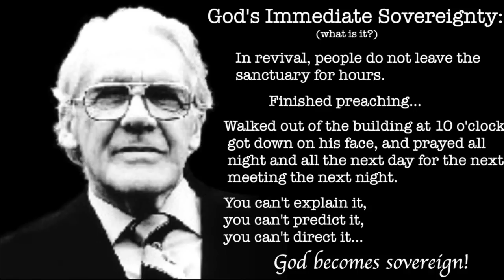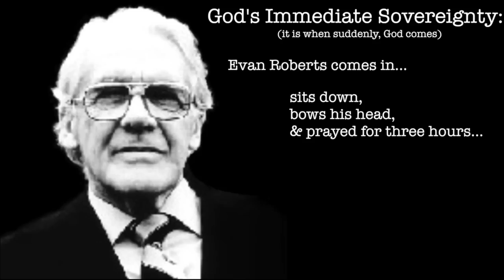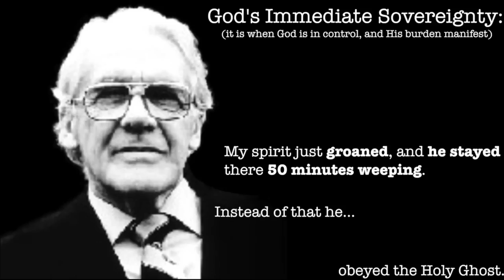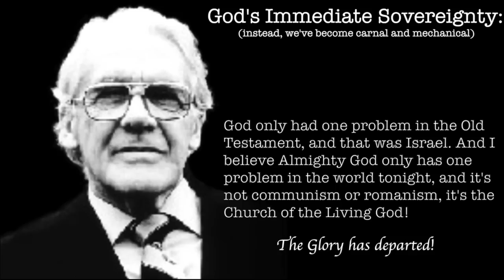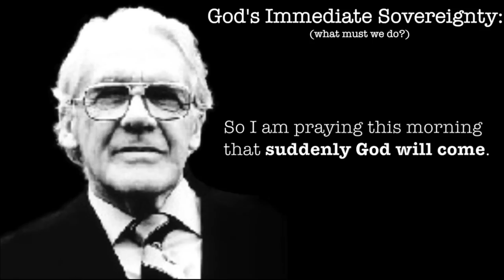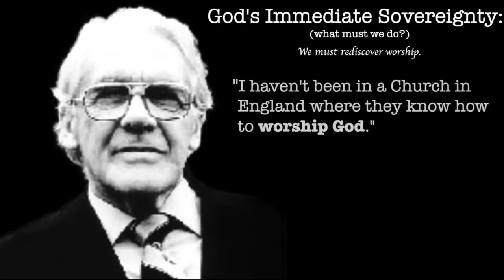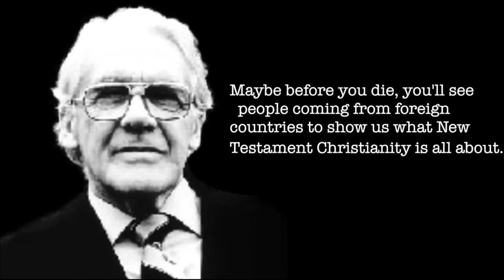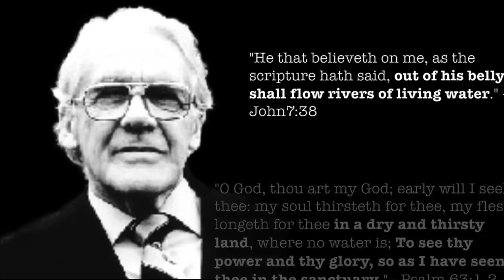"The Church" - The Arena of God's Immediate Sovereignty, by Leonard Ravenhill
God's immediate sovereignty, what is it?
"People do not leave the sanctuary for hours."
"You can't explain it, you can't predict it, you can't direct it... God becomes sovereign!"

God's immediate sovereignty is not "Christian Humanism":
"We'll do it, You bless it Lord."
"We put personalities up, just like the world does."
"He said, 'I want to tell you that if God withdrew the Holy Spirit from my church today, it would function tomorrow the same way we wouldn't even know He'd gone...'"
"Come our way..."

God's immediate sovereignty is when, suddenly... God comes:
"When he prayed God just came down as though He jumped into the audience."
"He prayed the whole night for the anointing for the next day."

God's immediate sovereignty is when God is in control and His burden manifest:
"And I just walked forward and sat on the floor - didn't go to the pulpit: ...and I began to weep."
"My spirit just groaned, and he stayed  there 50 minutes weeping."

Instead of God's immediate sovereignty we've become carnal and mechanical:
"The Church has become so carnal...
the glory of the Lord doesn't fill the Temple!"
"When did you last tip-toe out of the sanctuary and say, 'Surely God is in this place, and that to bless us!'"
"They don't expect Deity to invade the place. They don't expect to tip-toe out of the holy place..."
"God only had one problem in the Old Testament, and that was Israel. And I believe Almighty God only has one problem in the world tonight, and it's not communism or romanism, it's the Church of the Living God!"
"The Glory has departed!"

What must we do?
"I'd like to see 300 pastors come  together, for a whole week and stay prostrate before God."
"TOTAL control by YOU."
"If we stay here it doesn't matter whether we die here."
"Our people don't feed on God, they feed on meetings."
"So I am praying this morning that suddenly God will come."

We must rediscover worship:
"I haven't been in a Church in England where they know how to worship God."
"Sometimes the glory comes down..."
"Maybe before you die, you'll see people coming from foreign countries to show us what New Testament Christianity is all about."
"There's not a flood of revival in America today."
"God is bypassing us, provoking us..."